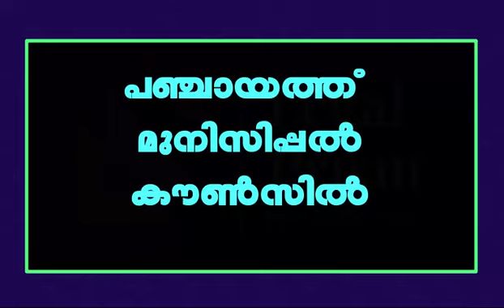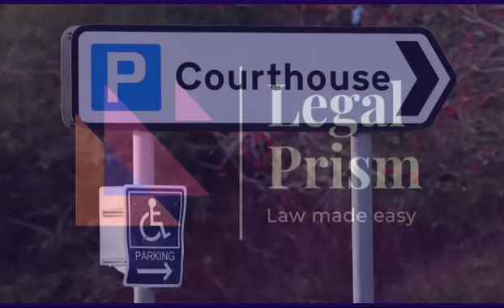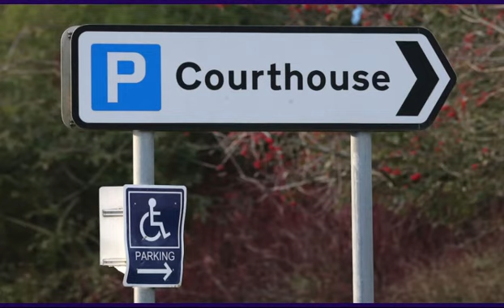അതിരിൽ നിന്നുള്ള അകലം || മരം നടുമ്പോൾ ശ്രദ്ധിക്കേണ്ടത് || DANGER TREES CUTTING AND REMOVAL || LEGAL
മരം നടുമ്പോൾ  അതിരിൽ നിന്നുള്ള അകലം ശ്രദ്ധിക്കേണ്ടത്
ഇപ്രകാരം അകലം പാലിച്ചില്ലെങ്കിൽ ​ഗുരുതരമായ പ്രത്യഘാതങ്ങൾ ഉണ്ടായേക്കാം. വലിയ നാശനഷ്ടങ്ങൾക്ക് ഉത്തരവാദിത്തം പറയേണ്ട അവസ്ഥയിലേക്ക് കാര്യങ്ങൾ നാം അറിയാതെ ചെന്നെത്തുന്നതാണ്. പിന്നീട് അത് ദുരഭിമാന പ്രശ്നം ആയി കണക്കിലെടുത്ത് നിയമയുദ്ധത്തിനു തയാറെടുക്കുന്നവരും കുറവല്ല. നല്ല സാമൂഹിക ബന്ധങ്ങൾ നിലനിൽക്കേണ്ടതിന്റെ ആവശ്യകതയിലേക്കാണ് ഈ പോഡ്കാസ്റ്റ് പോകുന്നത്.

Courtesy: pixabay You Tube